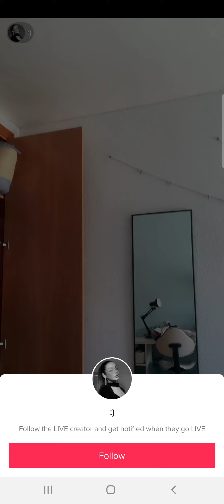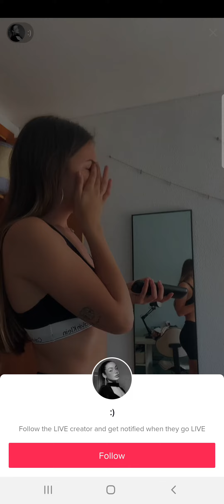ma Ny co k s around